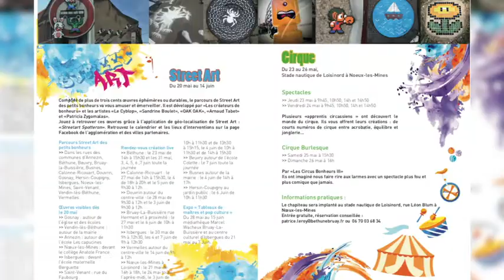les petits bonheurs